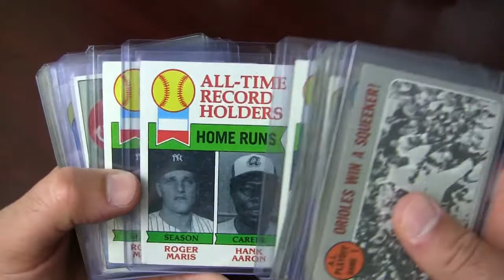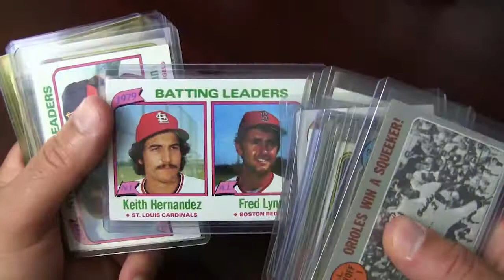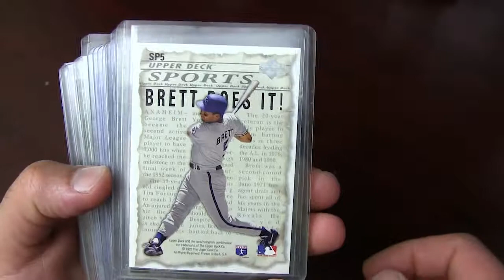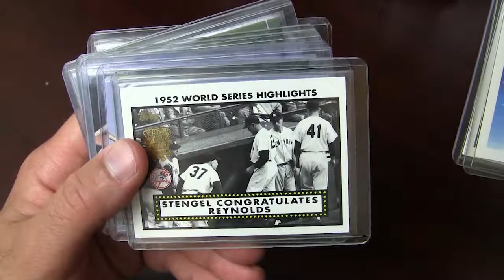Baseball Combo Cards | League Leaders | Highlights | Record Breakers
My baseball cards that feature multiple players. League Leaders, Record Breakers, Highlights, All-Stars, Insert Cards, and more!

Visit my partners below for cool deals!

eBay Store